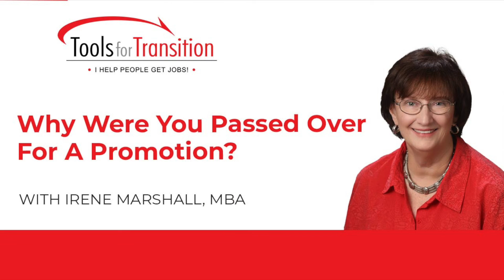Were You Passed Over For A Promotion?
Do you need help preparing, writing, or updating your resume?

Hi! I'm Irene Marshall, a professional resume writer and coach, and I've been helping people find jobs for over 20 years.

Today I'd like to explore why you might have been passed over for that big promotion you were hoping to receive. It can be frustrating at first, but it's crucial to logically assess the opportunities you have to improve your chances the next time a promotion opportunity presents itself.

Was it something within your power, or is it an issue within the company? Should you keep striving within the company that denied you this promotion, or should you take it as a sign to pivot into another job or career?

These are the things I look for when I work with clients to improve their resumes in preparation for a new job search, and I'd love to help you assess your qualifications and make sure you're paid what you're worth!

Make sure to subscribe for more resume tips, and check out my past videos for answers to questions you've got about preparing for job interviews, resume coaching, navigating a challenging negotiation process, job searching, and more!